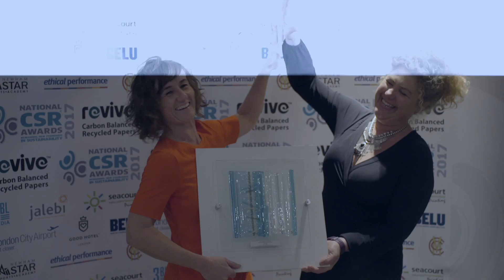Global Good Awards UK 2017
The Global Good Awards is all about rewarding businesses, NGOs, charities and social enterprises of all shapes and sizes for doing good globally.

Formerly the National CSR Awards, these awards aren’t just about recognising big business for responsible and sustainable practices. It is about rewarding change in ALL organisations, big or small; building platforms to learn, share and progress ideas; and encouraging the development of engaged and ethical business practices.

We are driven by a cause to shout about those who are making strides towards a better world for people, the planet and the global economy.